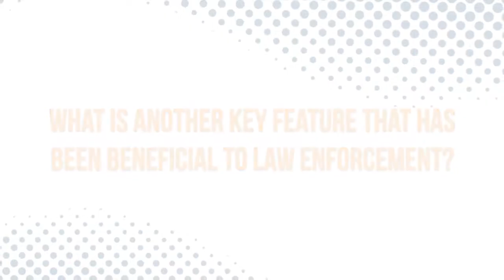Law Enforcement and the Paperless Prosecutor Solution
When a prosecutor’s office goes paperless, the value is equally shared with its law enforcement agencies. With time-sensitive data being immediately disseminated and case statuses that are tracked in real time, Captain Brett Ortolano from Monroe County Sheriff’s Department has only one question: What are you waiting for?